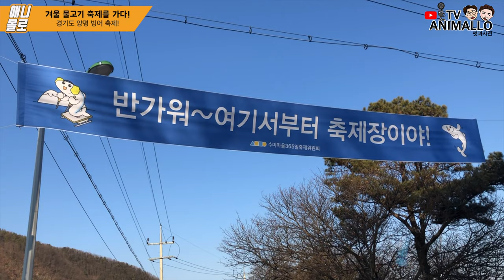빙어 낚시를 계획중이시라면 무조건 확인하세요! [애니몰로TV]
안녕하세요. 애니몰로입니다.

이번에는 저희가 빙어축제에 다녀왔습니다.
따듯한 겨울 날씨로 인해 빙어낚시는 못했지만,
다양한 볼거리를 봤습니다.

참 간혹 빙어를 생으로 드시는분들이 계신데,
다양한 기생충이 많기 때문에 생으로는 가급적 먹지 마세요.

빙어축제 방문 계획이 있으시다면,
애니몰로와 함께 하시죠

안녕하세요!!!

테드 & 디케이